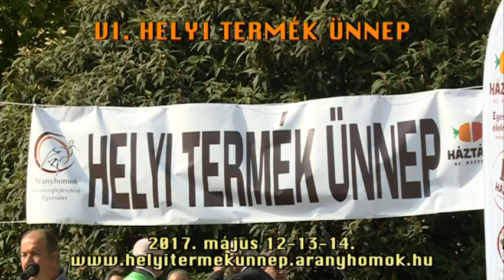VI. Helyi Termék Ünnep Kecskemét főterén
2017. május 12-13-14-én Helyi Termék Ünnep Kecskemét főterén